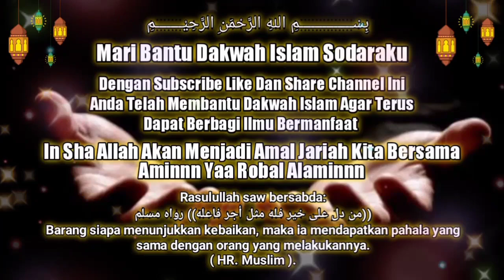Do'a Mustajab Pembuka Gerbang Seluruh Hajat Yang Paling Ampuh - Habib Novel Alaydrus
Dipublikasihkan Tanggal 22 Juni 2020
Pada Hari Senin

Bismillah...

Sumber Video : Channel Habib Novel Alaydrus Official.
Semoga Bermanfaat Untuk Kita Semuanya.
Dan Untuk Guru Kita Habib Novel Alaydrus Sllu Diberikan Kesehatan Serta Sllu Dalam Naungan Rahmat Allah SWT.

Channel Cahaya Islam Muslim
Ijaza Amalan Do'a Mustajab Pembuka Gerbang Segala Hajat Dalam Seketika Sesuai Dengan Sunnah Nabi Dan Alqur'an
Segala Do'a Dan Keinginan Akan Langsung Dikabulkan Dalam Seketika Bila Ingin Bahagia Dunia Dan Akhirat Silakan Lakukan Amalan Yang Satu Ini.

Like Command Dan Share Untuk Membantu Membangun Channel Ini Agar Terus Dapat Berbagi Ilmu Bermanfaat Untuk Kita Semuanya, Semoga Dapat Menjadi Amal Jariah Untuk Kita Semuanya.

Do'aMustajab IjazaAmalanMustajab HabibNovelAlaydrus#